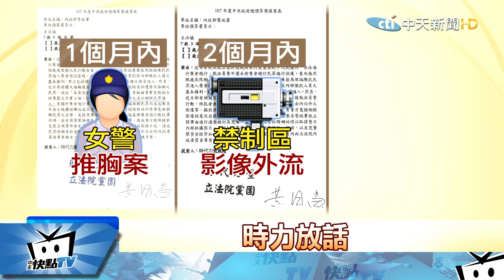20180120中天新聞 時力稱「性別弱勢」阻民 女警變陳抗「武器」？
大家都在提倡性別平等，但時代力量立委卻被質疑藐視女性，月初他們到總統府前抗議，女警提醒黃國昌，「委員你的助理推我胸口」，沒想到黃國昌在立法院提案，要求警方說明，案由是女警以「性別弱勢」之名，「嚇阻民眾」進陳抗區，被解讀是陰謀論，把女警視為一種武器，其實女警和男警，吹風淋雨工作內容全一樣，怎麼看在時力眼裡，就有了男女功能的差別？！